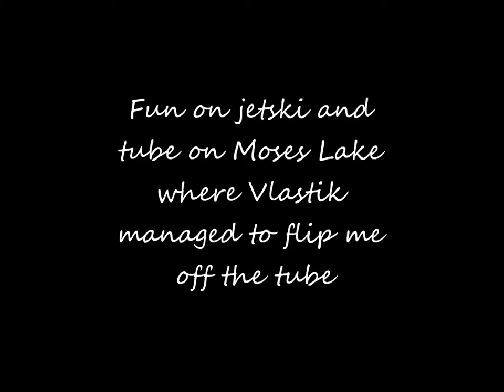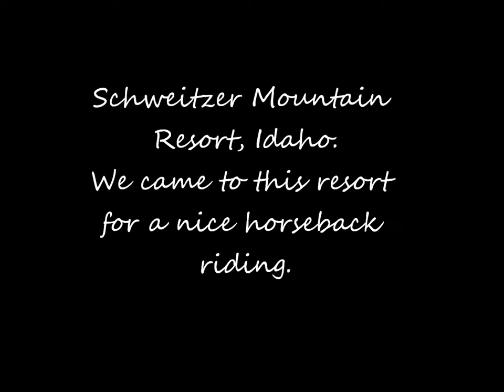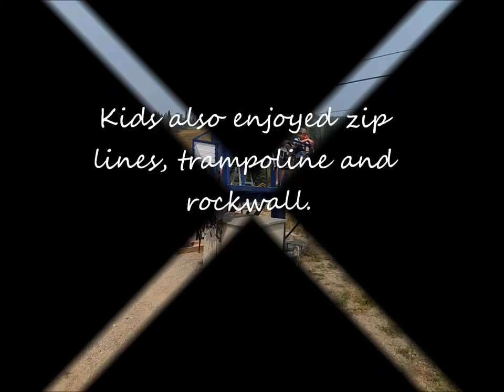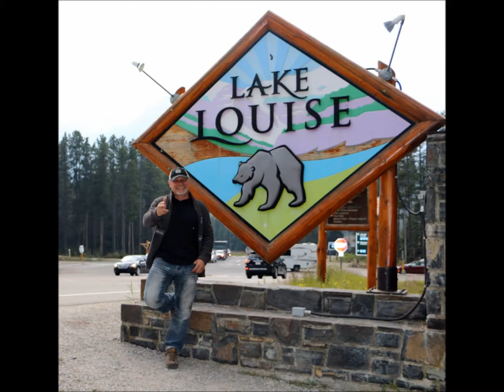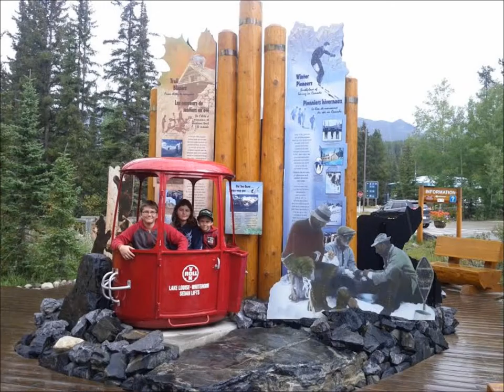Canada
On August 21, 2015, my family took a 2,500 mile road trip to Canada. Over the next 12 days, we drove side by side on sand dunes in Moses Lake, WA, rented a jetski with a tube, drove and hiked thru the Glacier NP, Montana, rode horsed in Schweitzer Mountain resort, ID and then finally crossing the border to see the Waterton NP and our favorite Banff NP where we hiked to Helen Lake and Eiffel Lake, drove the world famous Icefield Parkway and walked over the giant glacier that will be gone in 60 years. This was another trip full of fun memories.